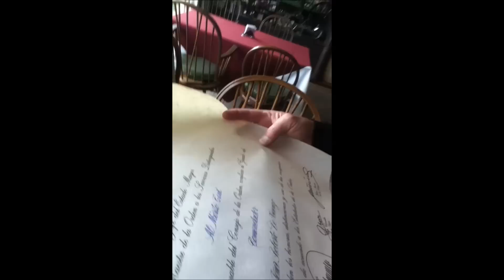CONVERSACIÓN: ROBERTO DE VICENZO & GUIDO MIZRAHI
Entrevista a Roberto De Vicenzo: " A la pelota hay que mirarla con ojos de ángel y pegarle con cara de diablo".

Roberto De Vicenzo: "Todos los deportes tienen un ritmo, un sonido, una sensación y un pensamiento. En el golf, el golpe a la pelota, lo mismo que en el tenis. En el tenis tenés el grito o la exhalación del jugador cuando le pega. Y ese sonido se siente, es una sensación. Cuando le pegás bien se siente un sonido especial. Lo mismo que cuando le pegás mal. Además, en el golf intervienen otros sentidos. El tacto, por ejemplo, cuando agarrás el palo, la firmeza, la precisión, la suavidad de las manos, el peso del palo, los zapatos sobre la arena, etcétera. La vista es esencial también. Observar la cancha, la caída de los greens, el vuelo de la pelota. Además de observar la belleza del paisaje, las lagunas, los árboles. Es un deleite especial para casi todos los sentidos...También tenés el olfato del aroma del aire, la brisa que te acaricia o te sacude, la lluvia, el viento fuerte, la inclemencia de un día tormentos..."

EL GOLF: La palabra golf proviene del vocablo inglés "golf" que a su vez tiene su etimología en el vocablo alemán "kolb", que significa "palo". El origen de este deporte tiene varias versiones. Una de las más probables es que lo crearon los escoceses alrededor del siglo XIV. Ya en 1457, el parlamento escocés, por orden del Rey James II, prohibía la práctica del golf, por considerarlo un divertimento que afectaba los intereses del país, debido a la dedicación y tiempo que dicho deporte exigía.